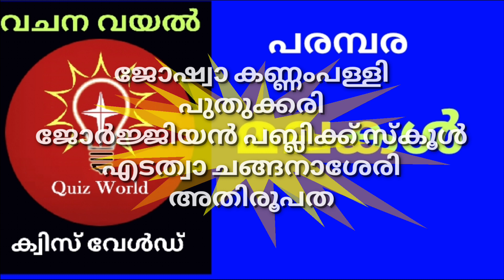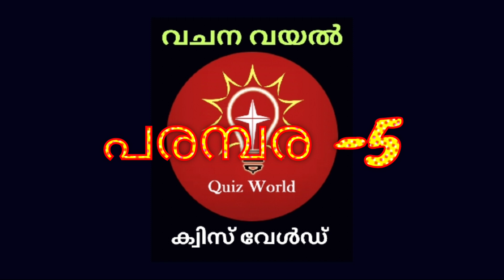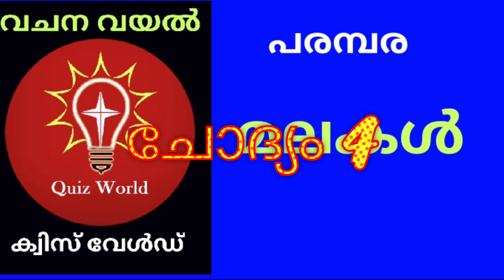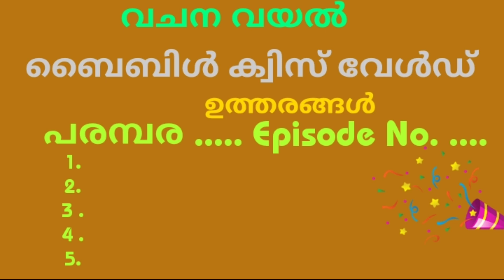Episode 1/ മലകൾ / പരമ്പര 5/Bible Quiz World 15